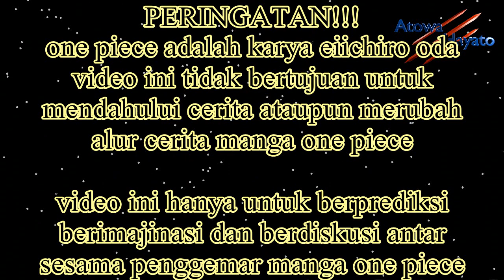SANJI STEALTH BLACK vs SHIRYUU - Mana Yang LEBIH HEBAT?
Di one piece chapter 931 akhirnya sanji menggunakan raid suit nya dan muncullah sosok bertopeng dengan julukan stealth black
Sosok stealth black ini ternyata memiliki kemampuan yang unik yaitu dapat menghilang atau membuat dirinya menjadi tidak terlihat

Sanji tentunya sangat senang dengan kemampuan ini karena merupakan salah satu impiannya

Sebelum nya sanji sangat menginginkan suke suke no mi milik absalom agar dirinya menjadi tidak terlihat namun kini tentunya sanji tidak menginginkan suke suke no mi lagi karena impian nya ingin dapat menghilang telah terwujud berkat teknologi dari germa 66

Dan terlebih lagi saat ini suke suke no mi telah diambil oleh shiryuu yaitu salam satu anak buah yonko kurohige dan menjadikan dirinya menjadi pendekar pedang yang tidak terlihat
Jadi mungkinkah stealth black sanji nantinya akan berhadapan dengan shiryuu?hal itu belum dapat dipastikan namun jika hal itu terjadi para fans zoro tentu akan kecewa

Karena tentunya sudah sangat menantikan pertarungan antar pendekar pedang dari kru topi jerami vs kru kurohige
Kami pun lebih setuju jika zoro lah yang akan berhadapan dengan shiryuu

Selanjutnya dalam video ini akan kami perbandingkan antara kemampuan menghilang sanji dengan shiryuu, kira kira kemampuan menghilang mana yang lebih hebat diantara mereka berdua